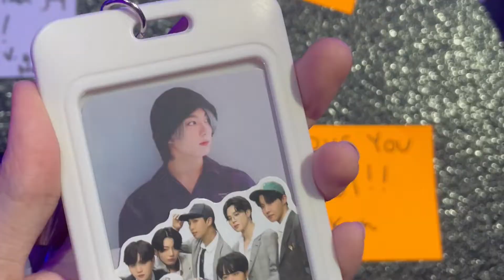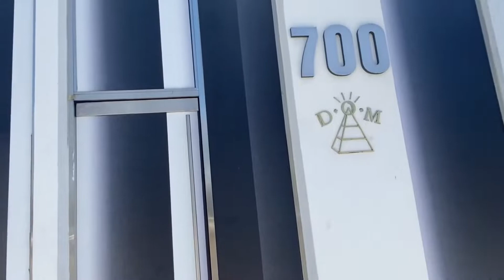BTS PROOF POP UP STORE IN LA VLOG | cheschyns